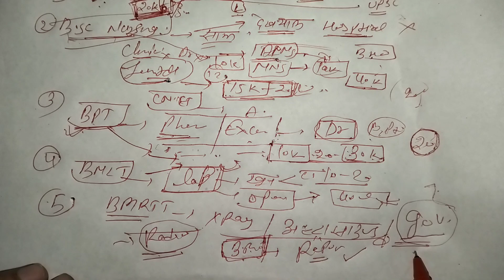Bsc nursing| bpt | b.pharma| bmlt | Bmrit | course detail sallery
bmrit
paramedical course detail
kms Sir
bsc nursing
paramedical courses
nursing student
Bsc nursing scope
bsc nursing course details in hindi
B.pharmacy course details
D.pharma course details
What is bpt course
bpt course in hindi
physiotherapy course details
Bmlt course details
Bmrit course scope
physical therapy
Bsc nursing career options
Bpt kaisa course hai
B pharm or d pharmacy which is best
What is difference between b pharm and d Pharma
B Pharma ka kya scope hai
B Pharma career scope
B.Pharma karke kitni kamai hoti hain
BpT course salary
BPT course mein kitni salary hoti hai
BPT course mein kitni kamai hai
B Pharma or d Pharma mein kaun sa achcha hai
Paramedical course kya hote Hain
Paramedical course mein kaun sa sabse best hai
B.sc nursing aur b Pharma mein kaun best hai
BPT aur bmlt mein kaun best hai
Bmlt course kya hota hai
Bmlt course ka kya scope hai
Bmlt course karne ke bad kitni kamai hoti hai
Bmrit course karne ke bad kya kamai hoti hai
Is BMrit
a good course
Haddiyon ke doctor Kaise bane
X ray karne ka doctor Kaise bane
BSc nursing karke hospital mein kitni salary hai
BAMS course ki jankari
B u MS course ki jankari
BHMS course ki jankari
Bsms course ki jankari
Bnys ki jankari
Medical mein se course hote Hain
Medical ke sabhi courson ki list
Inter ke bad kaun se medical course kar sakte hain